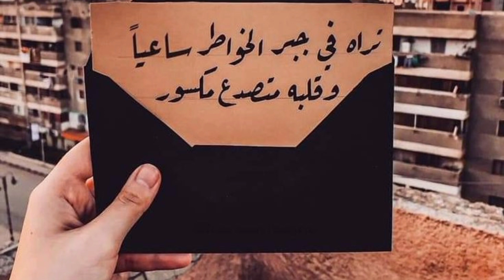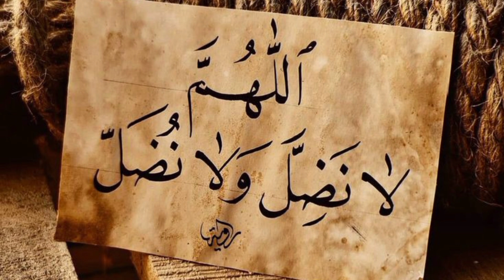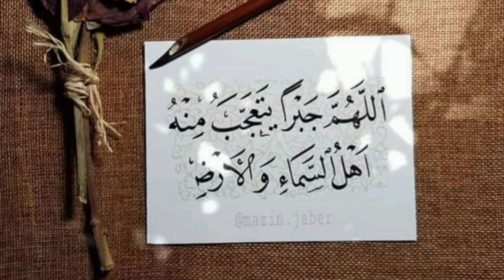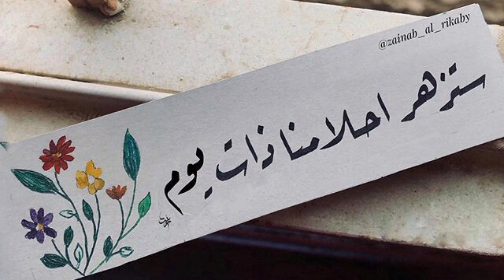احلام تدل على الشفاء من السحر